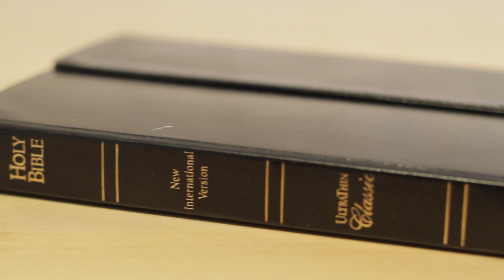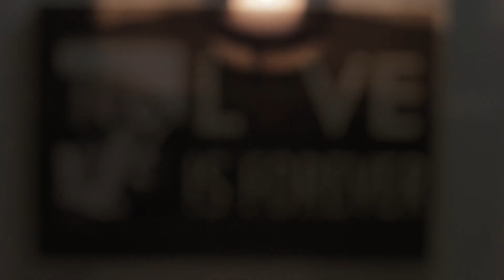Josh's Life Story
Life Story Project for class